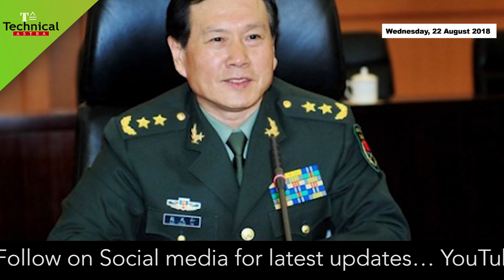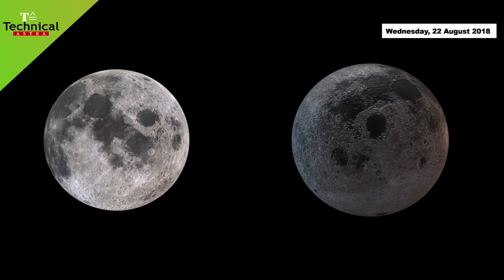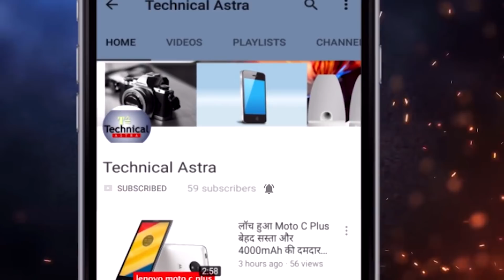TOP 4 | नासा ने भी माना इसरो की इस जानकारी का लोहा...| defense update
defense update, international news in hindi, current affairs in Hindi, world news in Hindi